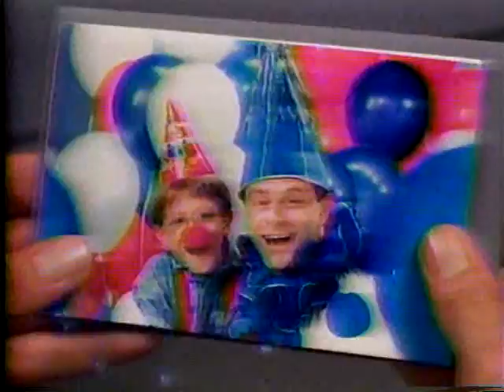WDIV January 7, 1989 Commercial Set #1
Here are a bunch of commercials that aired on WDIV late January 7/early January 8, 1989...

* Burger King
* McDonald's
* FujiColor Paper
* Right Guard
* Miller
* Burger King (different)